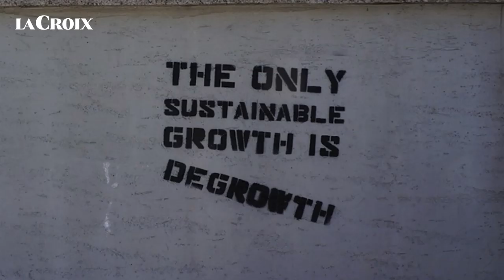Bande-annonce : vos séries d'été 2019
À partir du lundi 15 juillet, La Croix lance son programme estival. Une vingtaine de séries d’été parsèmeront les pages de votre journal jusqu’à fin août. De l’exploration de l’univers, aux rencontres avec des moines poètes, des reportages à la frontière mexicaine, à la série de science-fiction, découvrez le programme.

Réalisation : Élisa Brinai